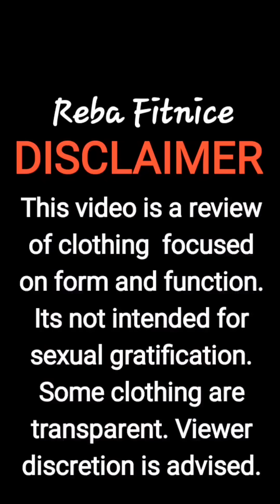Transparent Try-on with sheer tops, stockings & ankle high boots | March Madness continues 😗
Hi, I'm Reba.  I'm a real 60 year young woman.  NO AI.   Thanks for waching.

If you see an item that I have worn in one of my videos that you would like to purchase, send me a request at . You can shop for my clothes that I wear in my videos and other items from my online closet

🧘‍♂️Fitness💃Fun💓Forever Young
Mature Fit Lifestyle 🐆
Health, ENERGY & Lifestyle Coach
Feel Good 🔷Have Fun 🔷Live well. even in your 60's

Fit Nice Over 50 Style & Fashion for all Women.
Mature Woman in transparent sheer tops with stockings & ankle high boots